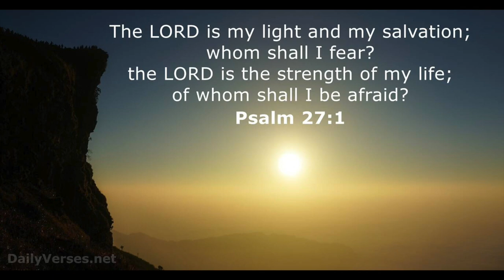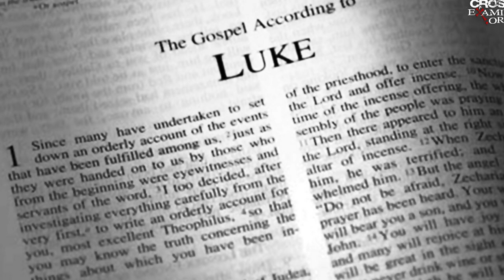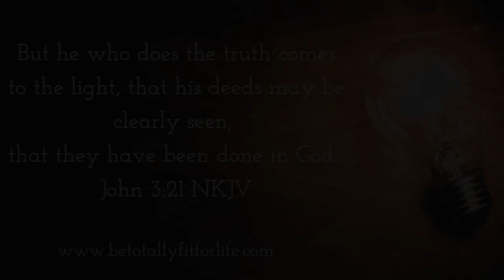June 26, 2022 - Worship with Wycliffe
What does it take to be the "light of the world"? Rev.Dr.Garrett Bugg explores the question through the Psalms and today's Gospel reading - Luke 9:51-62, joined by Vin deLalla reading scripture and hymns by Marla Robinson, Anna Reed, and Barry Martin.